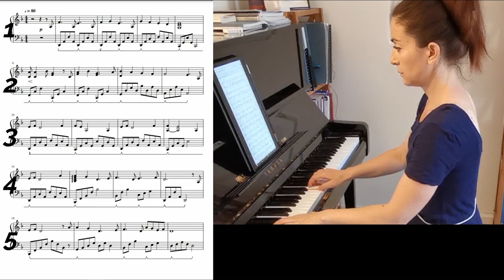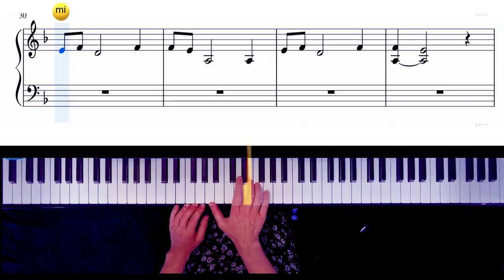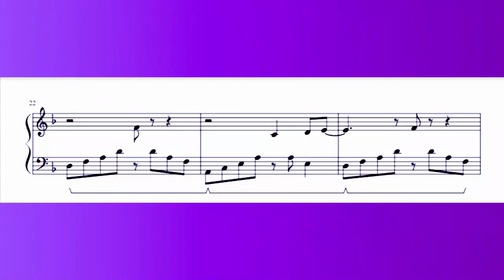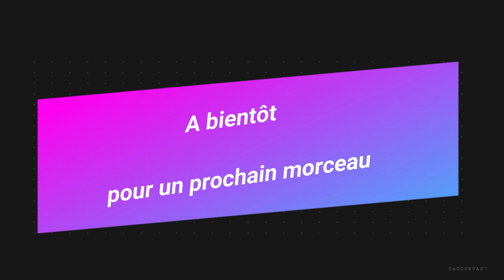tutoriel piano facile débutant -game of throne: rain of castamere- aide lecture de notes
apprendre le piano et la lecture de note en s'amusant . De façon ludique
Retrouve mes videos sont sur mon site : Apprendre le piano en s'amusant

 Ma chaine s adresse aux pianistes débutants ou intermédiaire
quel problème ma chaine résout-il : Mes tutoriels sont construits de façon pédagogique comme une leçon de piano pour ceux qui sont seuls chez eux ou n'ont pas accès a des cours de piano
Cette chaine est différente des autres car on n y voit pas simplement quelqu'un jouer du piano ou le logiciel synthésia mais on y voit mes mains (pour se rendre compte du geste ou des doigtés pianistiques) . Les touches du piano sont en surbrillance pour bien se repérer. Il y a la partition de la musique qui défile et le nom des notes pour les morceaux débutants. Ainsi on peut  donc apprendre seul et lire le solfège aussi
Ne pas se perdre dans toutes les méthodes débutantes qui existent. Je propose des exercices et des morceaux de tout style ainsi qu'une méthode pour les tous petits

SOMMAIRE

0:00•presentation
01.25•ligne 1
02:24•ligne 2
03:20•ligne 3
04.13•ligne 4
05:08•ligne 5
06:01•ligne 6
06:16•ligne 7
06:29•ligne 8
06:50•COVERS

Pour ceux qui apprennent seul à la maison sans professeur et n'ont donc aucun conseils, le programme progressif et les exercices techniques sont plus adaptés. Les difficultés vont se complexifier au fur et à mesure, et permettent de synchroniser ses mains pas à pas de façon ludique

TUTO EASY PIANO  BY PIANO CAPTIV

Merci à tous Veselinka Pavlovski